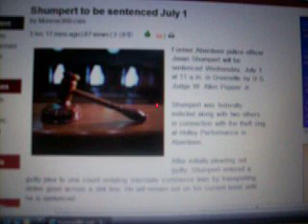Aberdeen,Ms 's JAVAN SHUMPERT TO BE SENTENCED JULY 1,2009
Former Aberdeen police officer Javan Shumpert will be sentenced Wednesday, July 1 at 11 a.m. in Greenville by U.S. Judge W. Allen Pepper Jr.

Shumpert was federally indicted along with two others in connection with the theft ring at Holley Performance in Aberdeen.

After initially pleading not guilty, Shumpert entered a guilty plea to one count violating interstate commerce laws by transporting stolen good across a state line. He will remain out on his current bond until he is sentenced.